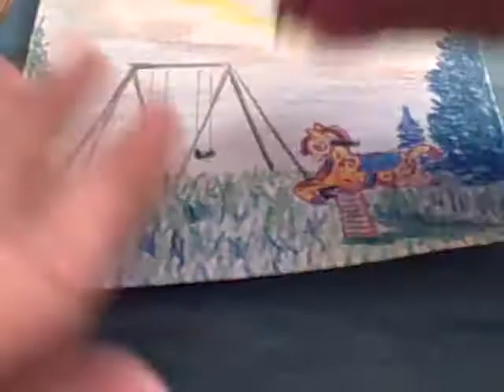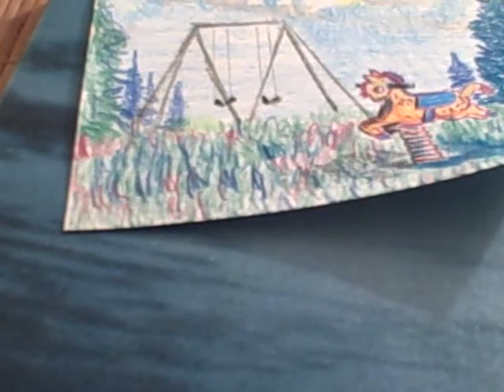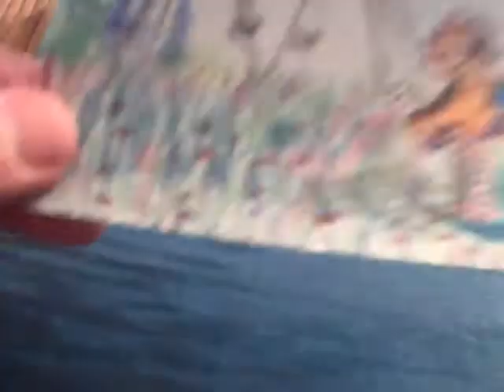Playground, Part 2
For Rutlegirl, a nice happy playground!